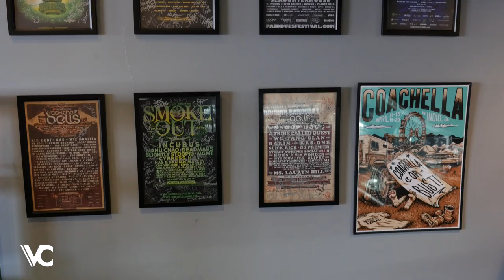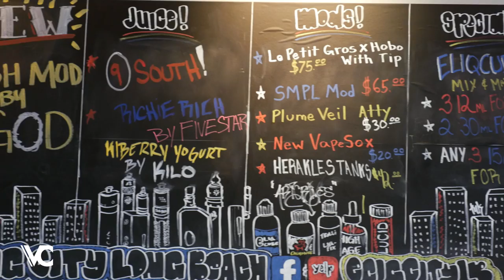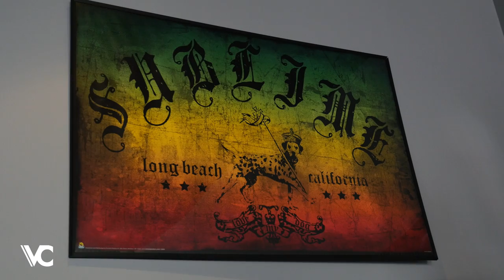Vape Shop Spotlight - E-Cig City in Long Beach, CA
Vape Capitol brings you to E-Cig City in Long Beach, CA for this amazing Shop Spotlight!